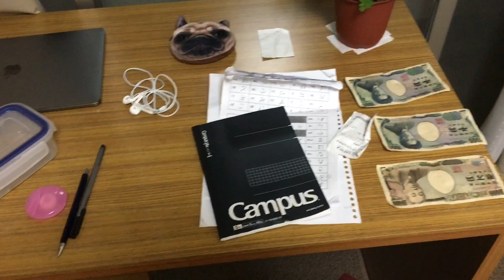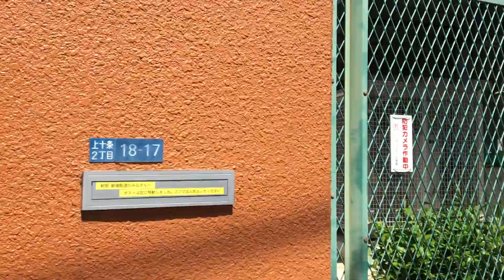thoughts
Despite right now being the 1-week public holiday in japan, I'm comprising the various thoughts i had during the past week of school. I started to think a lot and worry a lot, but things just kept happening, no point in worrying so much. Nevertheless the company was great and we had a good dinner to celebrate the start of Golden Week(that's right, the holiday). Hope your tired souls have some really good break and spend some quality time taking care of yourself.

Film on: iPhone6S
Edit: iMovie